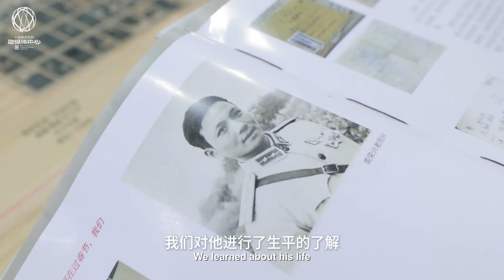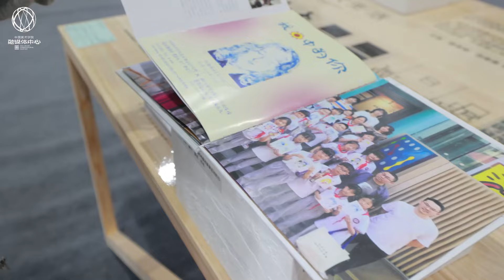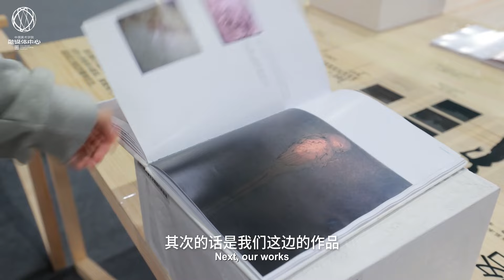CAA Gold Awards 2024: "Fomatted Life" from School of Art Administration and Education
Three undergraduate graduates from CAA’s School of Art Administration and Education, Cao Xiyue, Teng Xiayi, and Huang Yi, collaborated on the creation of the work “Formatted Life”, which won the CAAgoldawards. This project focuses on future urban community construction through extensive field research and various media. The group integrates their findings into communities and schools, fostering connections among them.

Centered on a retired soldier in Changsheng community, Jiaxing City, Zhejiang Province, the project recreates the 1960s lifestyle through graphic novels. The exhibits, featuring ink portraits, landscape sketches, copperplate prints, plant-dyed paper, ceramic fruits, and handmade books, explore differences and connections between past and present generations.

The “Formatted Life” series includes aesthetic education activities in communities and schools, conveying the beauty of art and culture, evoking historical memories, and inspiring reflection on current life. The team will continue their research, enriching creative and educational content, contributing to future urban community construction, spreading art, and enhancing residents’ sense of belonging.